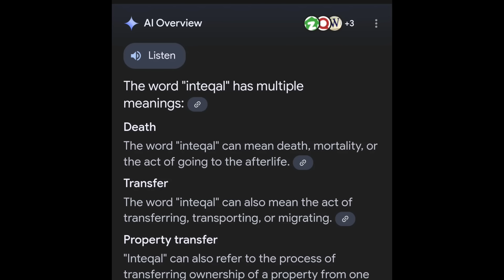'Youtube' Video Dekh Kar Kardia Operation, Hyderabad Me Hydra Bulldozer Chala, Hyderabad News, Today